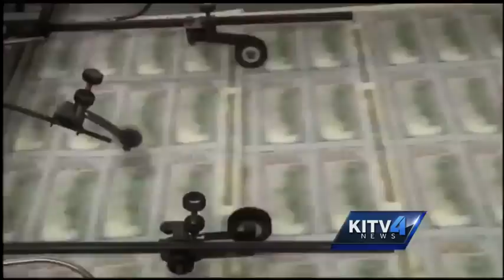People react to increased rail costs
The rail project's price tag has a lot of people concerned of its worth Thursday when its delay costs was revealed to be up to 6-billion dollars.